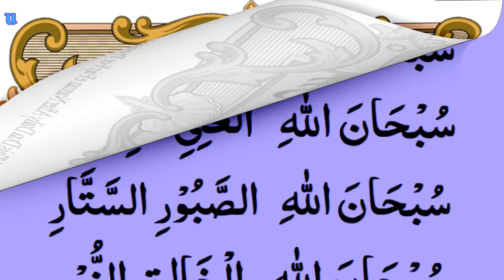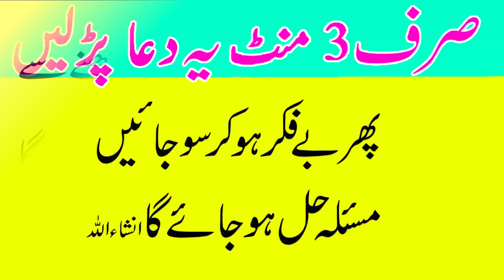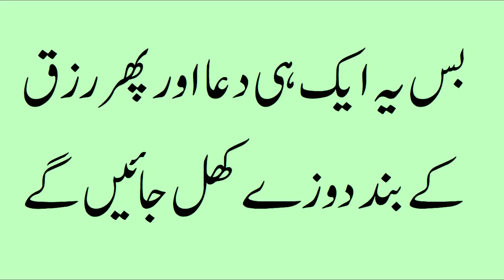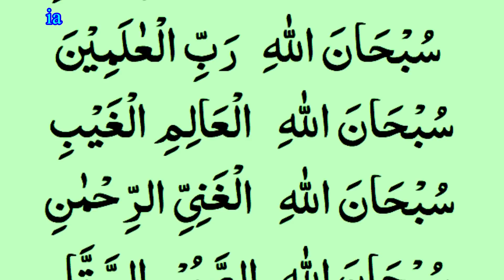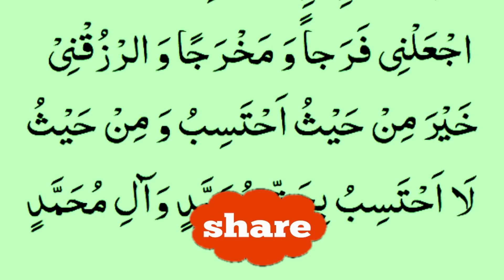Wazifa For Saturday | Wazifa for Hajat | Hafta Ke Din Ka Wazifa | Wazifa For Money On Friday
Aaj ka wazifa Dolat ki Ferwani k liye bohat hi puraser aur azmuda hai, yeah wazifa hud Nabi e Kareem ( Sallallahu Alaihi Wasallam) ne Sahaba (R.A) ko b bataya hai aur is ki fazilat hadees shareef mien b beyan ki hai. Is wazifa se na sirf mien Daolat ki Frawani hogi belkay inshalla azawjal, is mien her o berqat ka b izafa ho ga